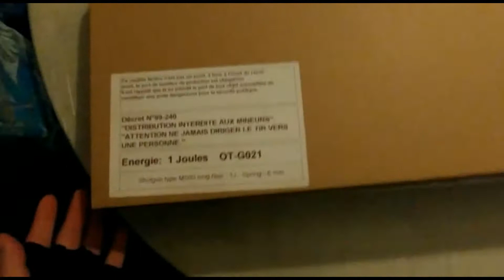Recensione Fucile a pompa ZOMBIE !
Recensione del M500, Fucile a pompa (Long Nero) con una Mimetica Zombie sopra!
DETTAGLI:
-Marca: V-STORM
-Molla Rinforzata
-HOP UP Regolabile
-PESO: 1700g
-LUNGHEZZA: 927mm
-CAL- 6mm
-Caricatore da 15 colpi (munito di Biberon per ricarica rapida)
-Preciso e Potente, spara 1 Pallino alla volta
-1 joule di potenza.